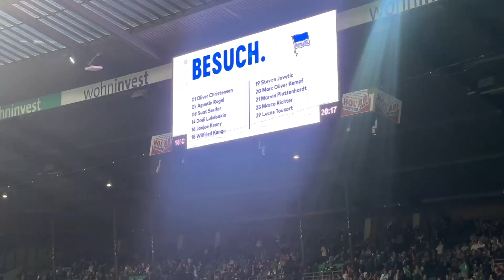*Bierbecher-Skandal* bei Werder Bremen-Sieg gegen Hertha BSC 1:0 Stadionvlog 12.Spieltag 28.10.2022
*Bierbecher-Skandal* bei Werder Bremen-Sieg gegen Hertha BSC 1:0 Stadionvlog 12.Spieltag
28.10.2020Der SV Werder Bremen hat mit 1:0 (0:0) gegen Hertha BSC gewonnen und ist damit vorerst auf den sechsten Tabellenplatz in der Bundesliga
Mit seinem neunten Saisontor in der Fußball-Bundesliga hat Niclas Füllkrug Werder Bremen am 12. Spieltag ganz spät zum Sieg über Hertha BSC verholfen - und sich einmal mehr in Stellung für den WM-Kader gebracht.

.🔽Social Media🔽.
Startaufstellungen:

Werder Bremen: Pavlenka - Pieper, Veljkovic, Stark - Weiser, Gruev, A. Jung, Schmid, Bittencourt - Füllkrug, Ducksch
Trainer: Ole Werner

Hertha BSC:  Christensen - Kenny, Rogel, Kempf, Plattenhardt - Tousart, S. Serdar, Lukebakio, M. Richter, Jovetic - Kanga
Trainer: Sandro Schwarz

Schiedsrichter: Tobias Reichel Die Partie hatte nicht lange gebraucht, um richtig Fahrt aufzunehmen. Schon in der 2. Minute eröffnete sich Hertha die erste Top-Chance, doch nach einer etwas verunglückten Abwehr von Werder-Keeper Jiří Pavlenka verfehlte Marco Richter knapp das linke Eck.

Bremen antwortete zügig, hatte drei Minuten danach die Führung vor Augen. Doch als Niclas Füllkrug gerade die sehr gut getimete Flanke von Marvin Ducksch einnicken wollte, kam Agustin Rogel so gerade noch dazwischen.

Auch danach ging es munter hin und her, beide Teams verschwendeten wenig Zeit im Mittelfeld, immer wieder wurde nach Ballgewinnen schnell der direkte Weg zum gegnerischen Tor gesucht. Aber nicht gefunden: Ducksch scheiterte in der 26. Minute nach einem Ballverlust von Berlins Suat Serdar mit einem Schuss über die Latte, im Zentrum hatte auch Füllkrug vergeblich auf das Zuspiel gewartet.

Auch die Hertha konnte bei allem Bemühen kaum mal ernsthaft für Gefahr sorgen, so blieb die Einwechslung des nach nur viereinahlb Wochen von Hodenkrebs genesenen Jean-Paul Boëtius die einzige wirklich gute Nachricht: Boëtius ersetzte nach einer guten halben Stunde den an der Hüfte verletzten Stevan Jovetic.

Im zweiten Durchgang hielt die Intensität der Partie zwar an, das betraf aber zunächst nur noch die Zweikämpfe und das Hin und Her zwischen beiden Strafräumen. Vor den Toren passierte dagegen praktisch gar nichts mehr, auch spielerisch kehrte die totale Verflachung ein.

Erst acht Minuten vor dem Ende wurde es nochmal gefährlich, doch auch dieser Abschluss von Mitchell Weiser war bezeichnend: Mehr oder weniger durch Zufall kam er am Fünfmeterraum an den Ball, schoss sich aber mit rechts ans linke Schienbein, so dass die Großchance versandete.

Als wirklich alles schon auf ein 0:0 hindeutete, hatte Bremen dann aber doch ein richtiges Ausrufezeichen in petto. In der 95. Minute flog ein abgelegter Freistoß in den Berliner Strafraum, und WM-Kandidat Füllkrug bewies, dass Hansi Flick wirklich ernsthaft über seine Berufung nachdenken sollte: Aus 13 Metern schraubte er sich in die Höhe und setzte einen brillanten Kopfball in den linken Winkel. Berlins Keeper Oliver Christensen streckte sich vergeblich, den Einschlag zum 1:0-Siegtor konnte er nicht mehr verhindern.